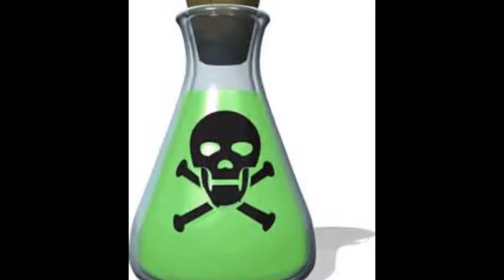Basta um dia